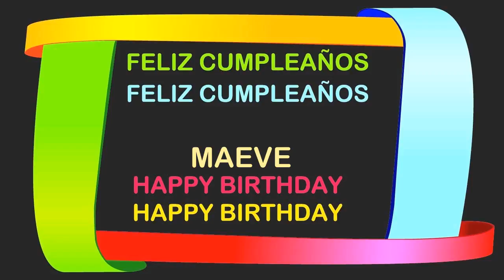Maeve Birthday Postcards & Postales